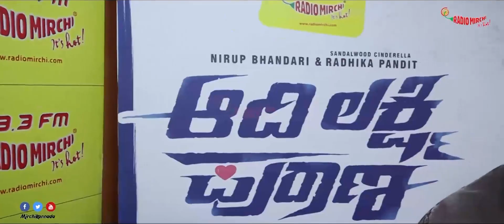Aadi Lakshmi Purana team share unknown secrets!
Watch nirup,anup and radhika speak candidly about their new movie aadi lakshmi purana and their secrets